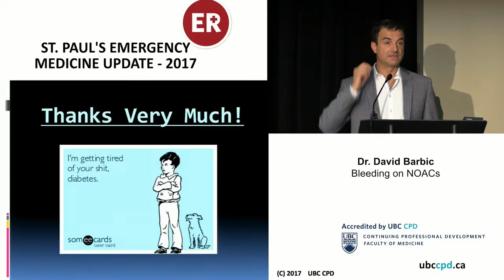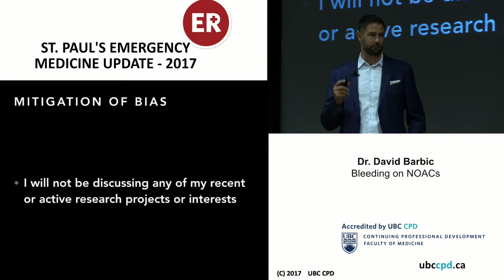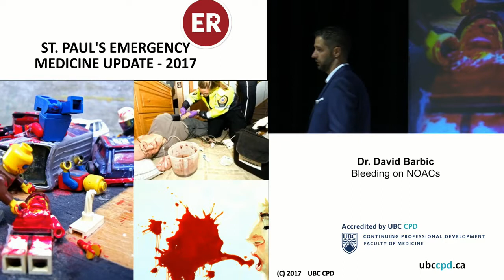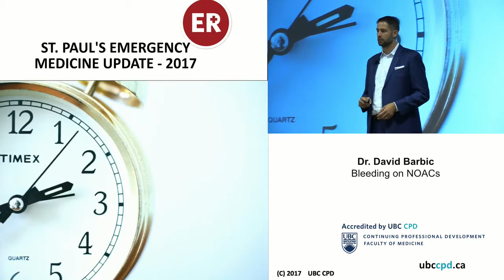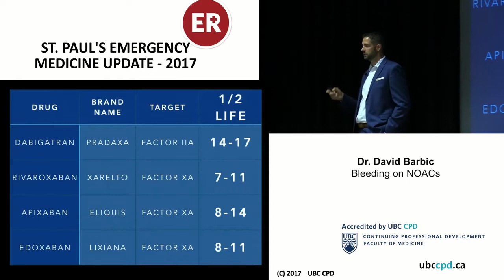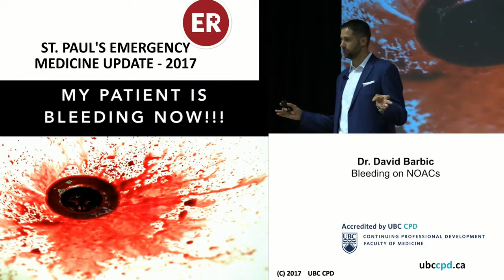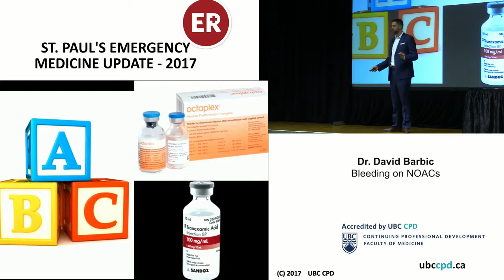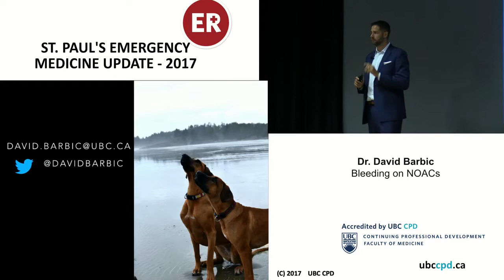Bleeding on DOACs: ‘Seeing red’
Dr David Barbic presents on direct oral anticoagulants at the St Paul's EM Update 2017 in Whistler, BC